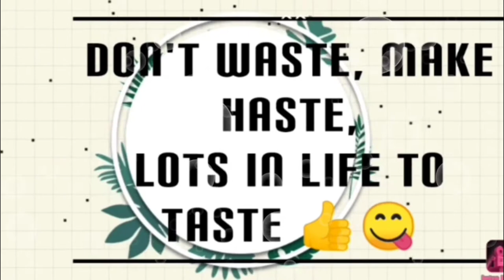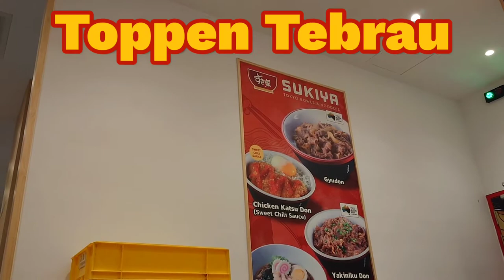Unboxing and review of the PUMA Hybrid Fuego men's running shoe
Unboxing and review of the PUMA Hybrid Fuego men's running shoe. To see how it runs, here it is :

Sports Direct Toppen Taman Desa Tebrau